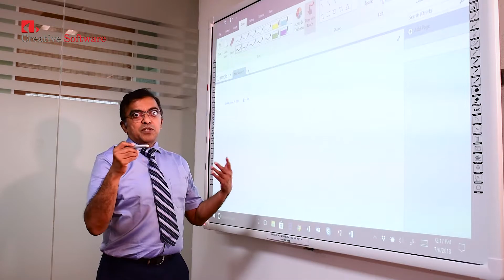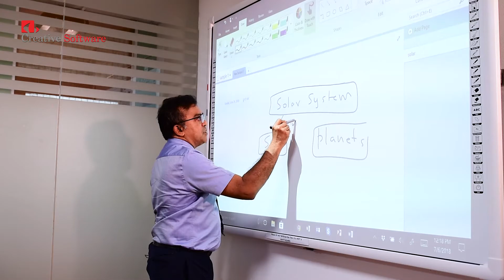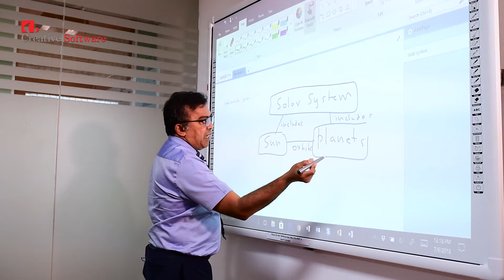Building the Future Series #3: Find Your Learning Technique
As a pioneer in Sri Lankan software industry, Creative Software is always seeking ways to enhance ways and means of uplifting Sri Lankan youth, to become better professionals for the industry as well as the country. The success of your career starts not at the entrance to the industry, but much earlier, even before you sit for your A/Ls or O/Ls. Hence Creative Software created a series of videos to help students and parents to identify the field of study that is right for them. It will also help develop the skills and mindset to excel at it. We hope you will benefit from this!